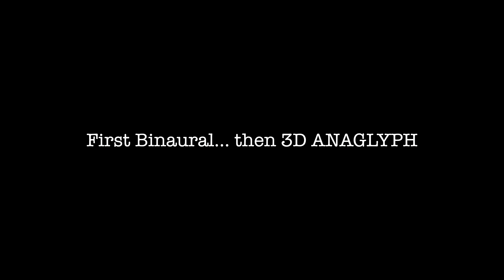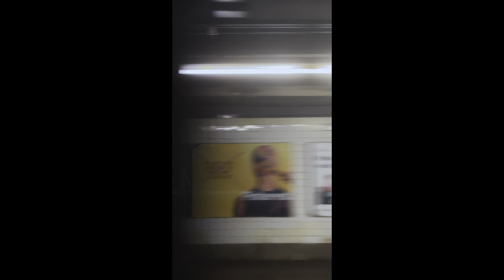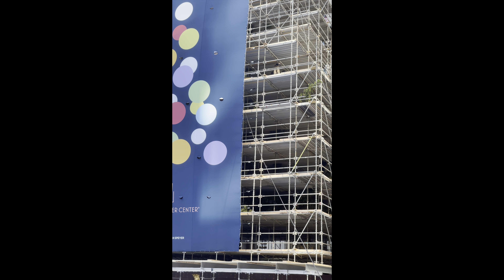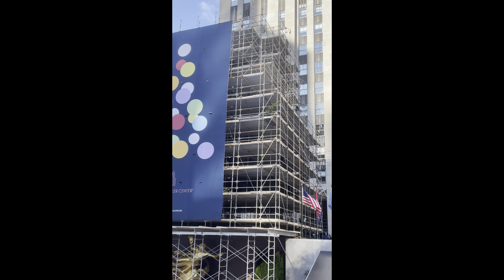Random Moments: First Binaural clips.. then 3D Anaglyph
A few random binaural clips during the first part of the video (midtown and the Rockefeller Tree).. then some non-binaural 3d anaglyph footage.
Subway ride binaural sound. The Rockefeller tree (before thanksgiving) with scaffolding around it.
5th Avenue before Thanksgiving. 5th Avenue after Thanksgiving. The Tree lit up. Anaglyph 3D Madison Square Park and a time lapse.